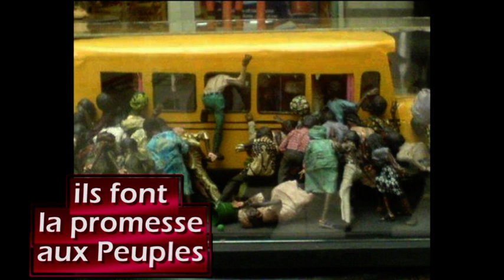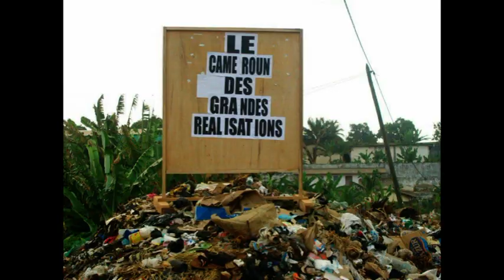"REVEILLES-TOI AFRIQUE" Ledoux paradis "Télé Solidarité"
Souvent je me demande
En pleurant à travers
L'univers que nous vivons
Si toutes ces personnes
qui ont la richesse à foison
tant disque d'autres enfants meurent de faim,
Emporteront
Le jour de leur mort
Tout ce qu'ils possèdent sur terre
l'argent, les villas
Les immeubles les bijoux
les industries, bateaux
les terrains les châteaux
les voitures et les avions
où vas-tu Afrique?

Les présidents Africains
lorsqu'ils prête serment (lorsqu'ils veulent accéder au pouvoir)
Ils font la promesse aux peuples
Qu'ils travailleraient toujours
pour le bien de la nation
mais dès qu'ils accèdent au pouvoir
ils font le contraire leurs promesses
deviennent serment de parjure
au lieu de travailler pour le peuple
ils travaillent pour leurs intérêts
l'argent de l'état devient pour eux
et leurs enfants, pour leurs partisans et leurs famille.
Et après il ne veut plus quitter le pouvoir
ils veulent mourir au pouvoir
où vas-tu Afrique

Hier comme aujourd'hui
les riches ne font que s'enrichit,
Et les pauvres ne font que s'appauvrit
Et les orphelins et les miséreux,
ne fond que mourir de faim
pourtant si les présidents africain
Prenaient conscience de leurs actes
et écoutés leurs cœurs
et font preuves d'honnêtetés
tous les enfants Africains vivraient aussi heureux
comme les enfants des Européens (d'autres continents)
et le soleil d'intérêt commun brillera
sur tous les pays de l'Afrique
et les enfants africains
ne devraient plus mourir de faim
                                                                                                 Refrain
C'est à cause des pillards
Que les enfants de l'Afrique
Meurent chaque jour de faim

A cause de la mal gérance
Afrique, tes enfants meurent de faim
pourtant tu as l'argent et le trésor (l'or )
et même les belles femmes
je m'adresse aux présidents africains
ayez pitiés des enfants de l'Afrique

Quel avenir pour l'Afrique
Que deviendrons nos enfants
Afrique, malgré tout ça
Arrêtons de nous entretuer
tenons nous main dans la main
où vas-tu Afrique?
                                                                 (Chœur)
Réveilles-toi Afrique
tes enfants meurent de faim

Patrice Lumumba, Abraham Lincoln, Martin Luther King, Nelson Mandela,
Thomas Sankara, Toussaint l'ouverture, Marcus Garvey, Chaka Zoulou
Um Nyombé, Douala Manga Bell, Martin Paul Samba, Charles Atangana
Félix Rolant Moumie,  Ernest Oundié, Amilcar Cabral, Cheikh Anta Diop,
Kwame Nkrumah, Samora Moisés Machel, Daniel Balavoine,
Ahmed Zahana,  Omar al-Mukhtar , Abdelkrim El Khattabi,  Habib Bourguiba ,
John Kennedy, Che guevara, Le Prince AbdelKader. Abel Kingué
Félix Houphouët-Boigny, Aimé Césaire, Bof Geldof, Fréderik Willen de Klerk, Steve Biko,
 Malkon X, Pius Njawé & Kounta kinté  Plus qu'à jamais, nous vous disons merci.
Tout le Peuple africain ne vous oublierais jamais.

Montage & Réalisation: Ledoux paradis pour la "Télé Solidarité" de
L'ASBL "Télé SPI"  (Solidarité Paradisiaque Internationale)